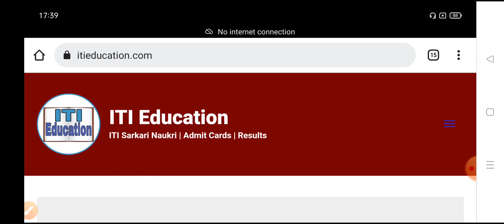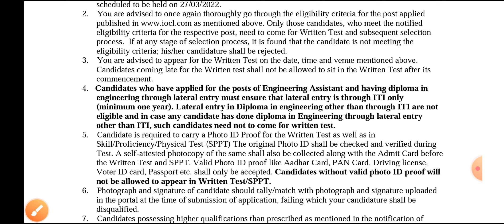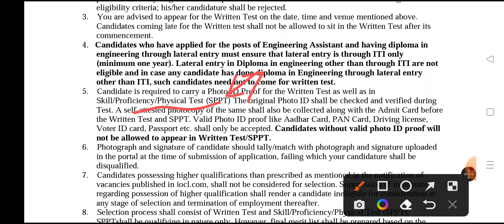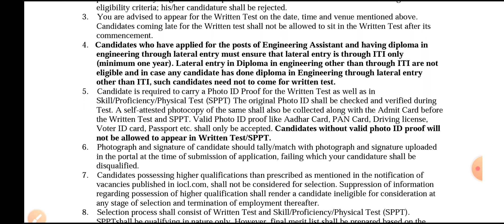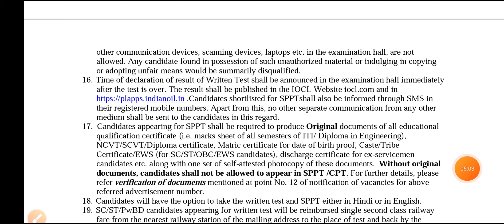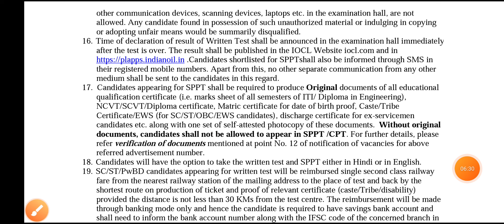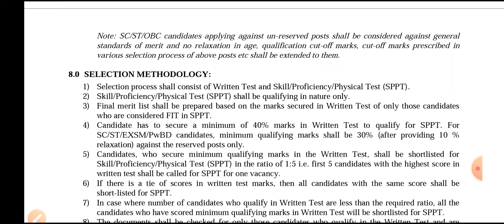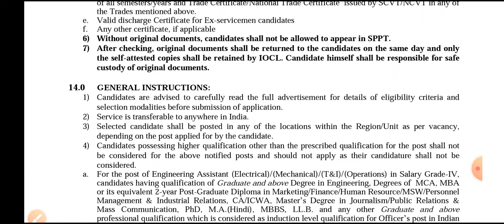IOCL Technical Attendant Admit Card 2022 | महत्वपूर्ण दिशा निर्देश जान लिजिए 😊 | IOCL TA Exam 2022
ITI Education